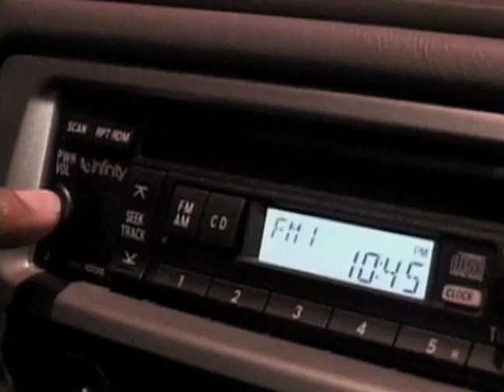Cuentame tu pena- Trailer Cinelatino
Una adicción que sólo puede atraer a un asesino en serie...Cuéntame tu pena
Con Sully Díaz